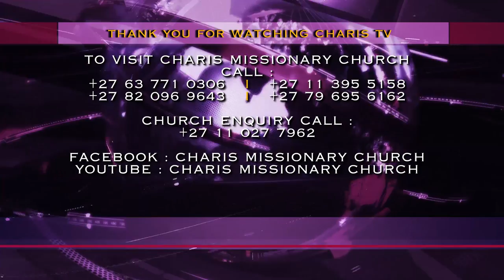WOMAN left by 20 YEARS partner with 5 👨👩👧👧🤰 KIDS…WHO WAS THE CAUSE? ll Apostle JB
This woman is instructed to humble herself and forgive so that God may fight for her and bless her with a husband after the father of her 5 kids left her, having been together for 20 years.